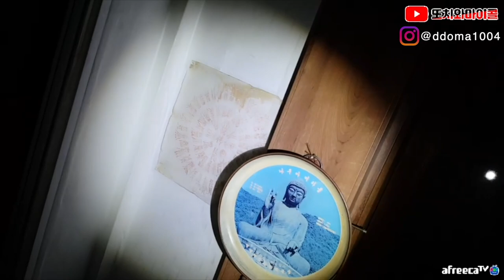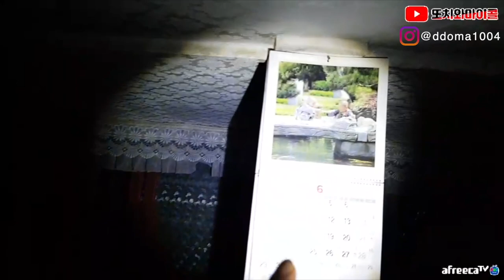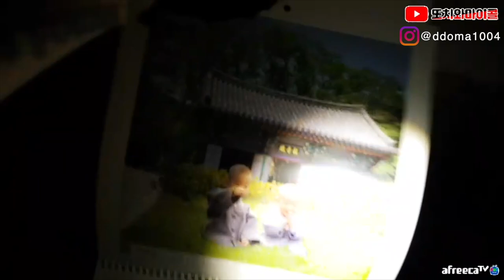[ENG SUB][또치와마이콜] 불교신자가 이승에서 어떤 한이 있었길래..?!